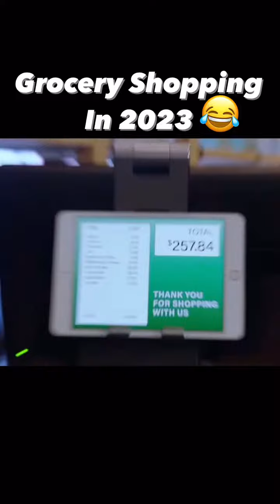Can't Stop Laughing | 2023 Grocery Shopping laugh funny groceryshopping #2023